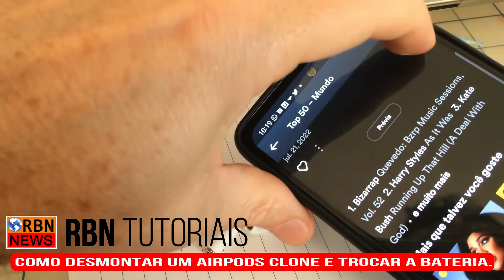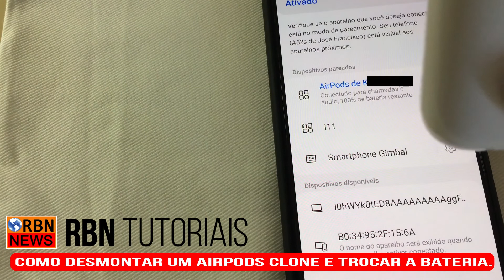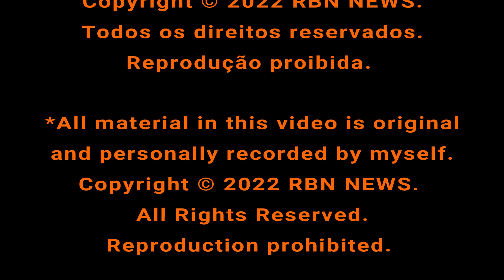Como desmontar um AirPods clone e trocar a bateria - Fácil - Passo a Passo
Como desmontar um AirPods clone e trocar a bateria.

Disassemble AirPods clone and change battery
How to Disassemble AirPods

Tenha um maravilhoso dia ou noite!

☀️ Hashtags relevantes